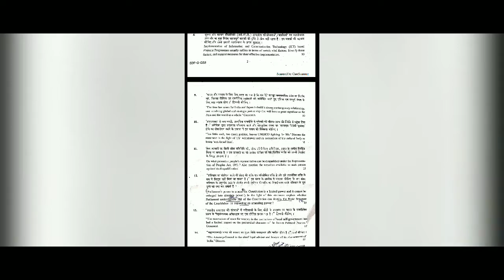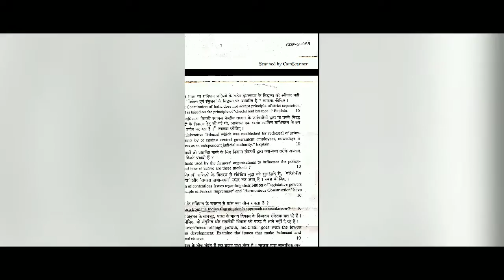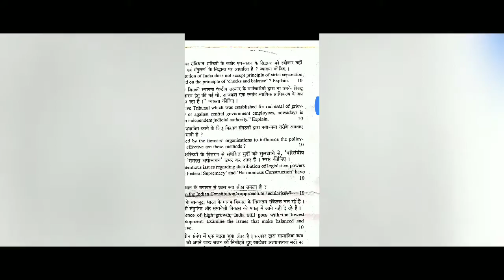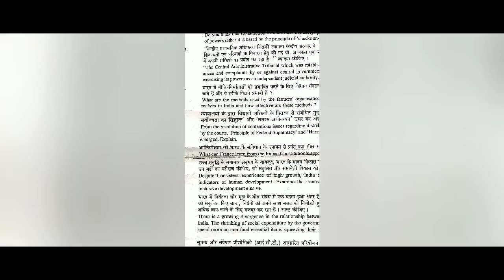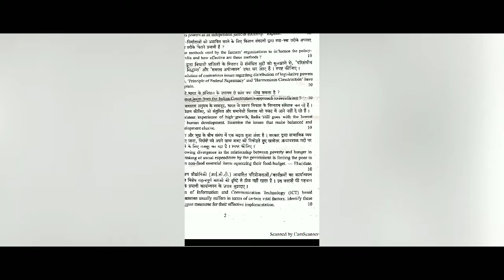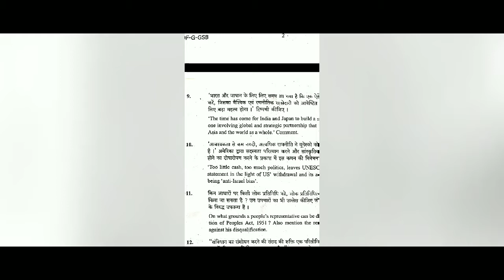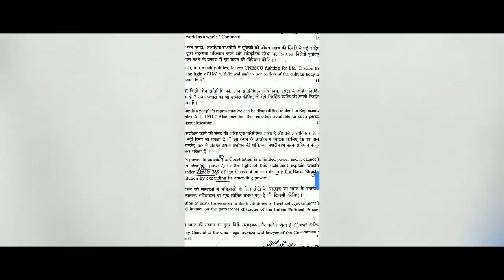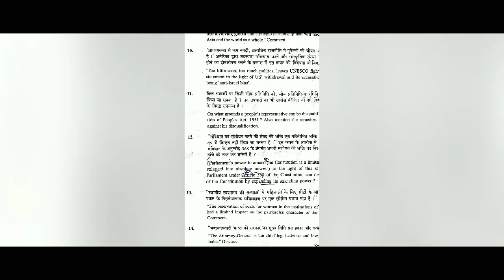Upsc mains 2019 GS 2 Analysis and answer writing discussion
This year paper was of standard  but real game is on structured  answer writing